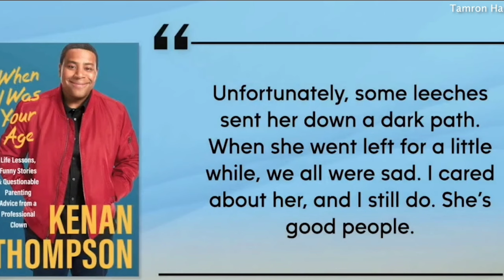Kenan Thompson Breaks Silence On ‘Quiet On Set’ Documentary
Kenan Thompson is breaking his silence on the bombshell “Quiet On Set: The Dark Side Of Kids TV” documentary. The “SNL” star appeared on the March 27 episode of the “Tamron Hall Show” in which he spoke about his experience as a child actor who worked on Nickelodeon, starring in staple shows like “All That” and “Kenan and Kel.” “It’s tough for me because I can’t really speak on things that I’ve never witnessed,” Kenan told Tamron, later adding, “I wasn’t really aware of a lot of it, but my heart goes out to anybody that’s been victimized or their families